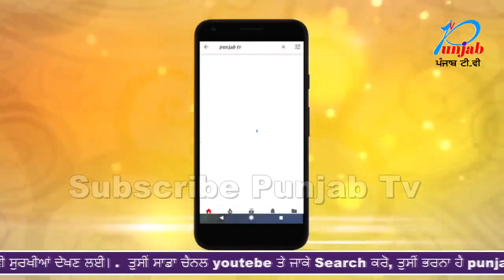ਨਾਭਾ ਵਿਚ ਉੱਘੇ ਮਿਊਜ਼ਿਕ ਪ੍ਰੋਡਿਊਸਰਾਂ ਤੇ ਕਤਲਾਨਾ ਹਮਲਾ ,ਹਾਲਤ ਗੰਭੀਰ